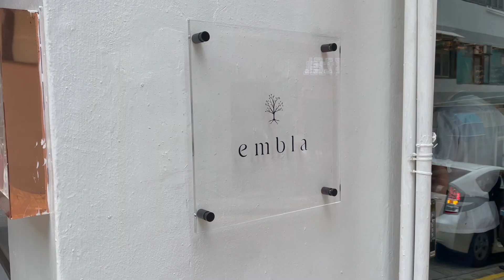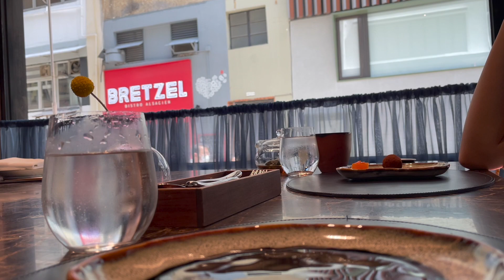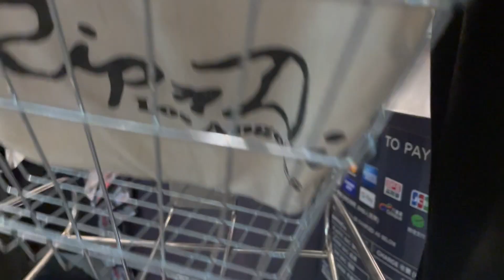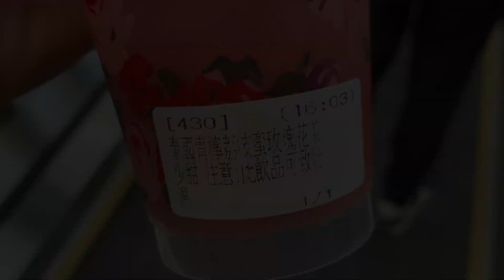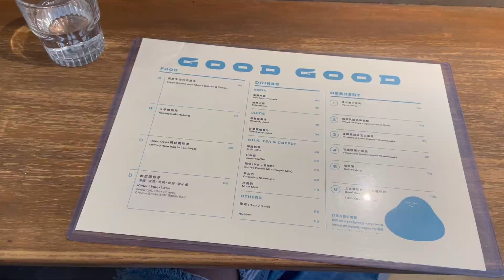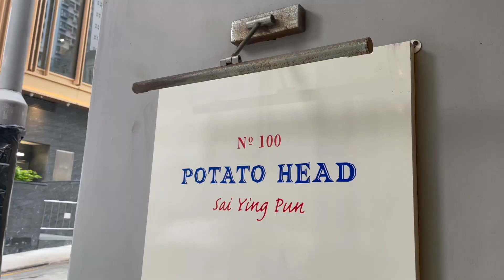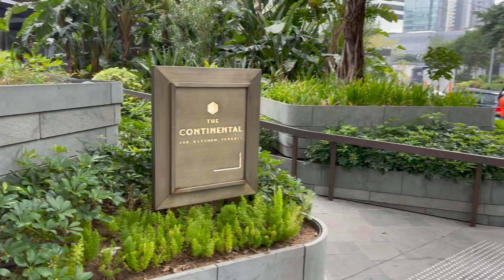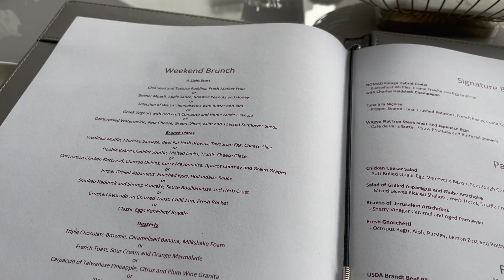HK VLOG 🇭🇰 | nordic fine dining, cos try-on haul, mold in the apartment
📍 PLACES:
Embla - 11 Upper Station St, Sheung Wan
Feather & Bone - 20 Hollywood Rd, Central
Cha Tra Mue - 49 Jardine's Bazaar, Causeway Bay
Good Good - 2A Second St, Sai Ying Pun
Kaum - 100 Third St, Sai Ying Pun
Venchi - The Pottinger, 21 Stanley St, Central
The Continental - Unit 406 L4, Pacific Place, 88 Queensway